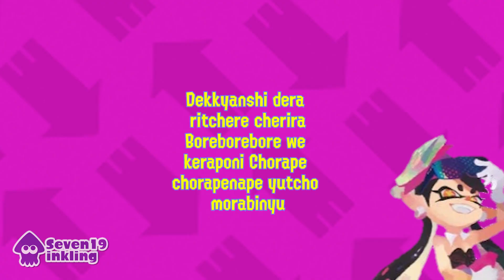Splatoon: Keep Your Hands Off Agent 3 - Easy Breezy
1 like = 1 like

Remember to always and I mean always... Stay fresh!